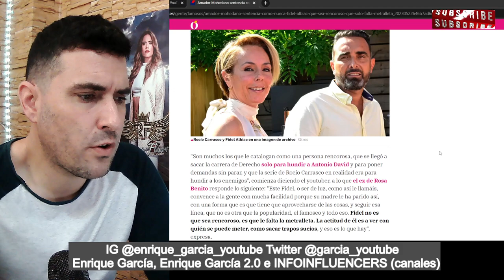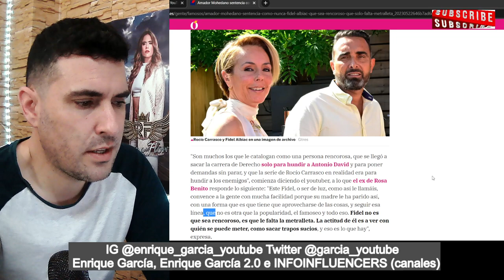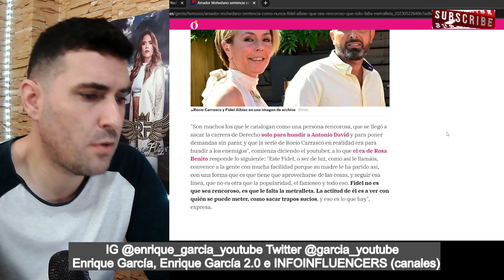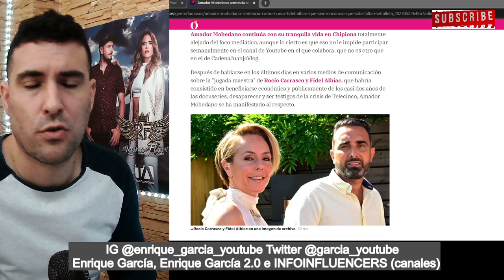Amador Mohedano LA LÍA con Fidel Albiac con DECLARACIONES BOMBA